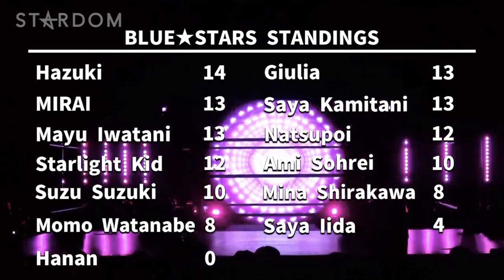DAY 19: Giulia Vs Saya For The Lead (ONE MORE SHOW LEFT)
One More Show Left!!!